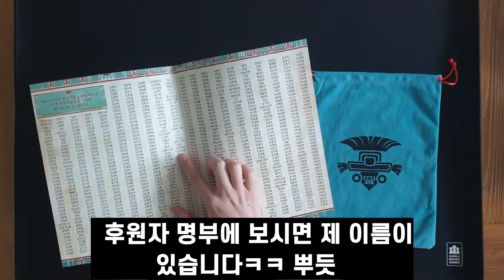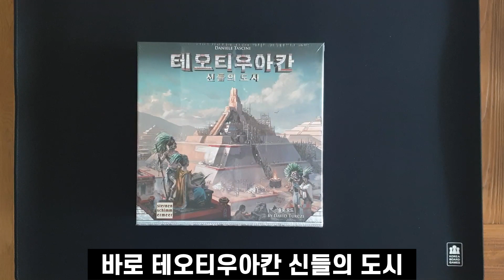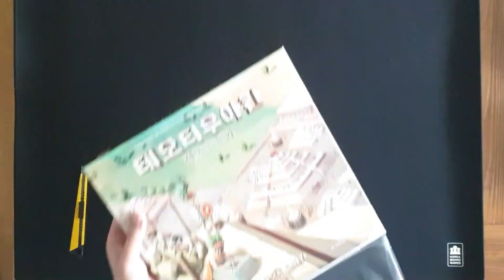테오티우아칸 (Teotihuacan KOR Edition) 보드게임 언박싱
별빛바다에서 펀딩 한 테오티우아칸 언박싱 영상입니다^ ^
언박싱은 오랜만이죠~?
외국인들한테는 코리아 에디션이라고 이미 유명한 거 같습니다ㅎㅎㅎ
앞으로 별빛바다의 행보에 기대가 큽니다!

보드게임 좋아하시면 네이버 이웃 신청 소통해요~